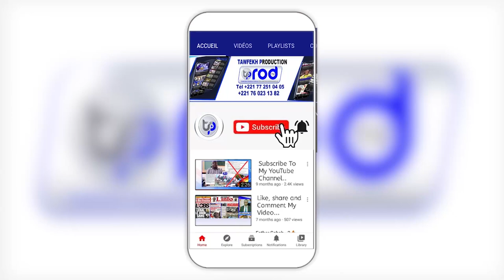TÉMOIGNAGE S.CHEIKH ABDOU MBACKE RAPPEL Á DIEU DE S ABDOU RAHMANE MBACKE DAROU MOUHTI